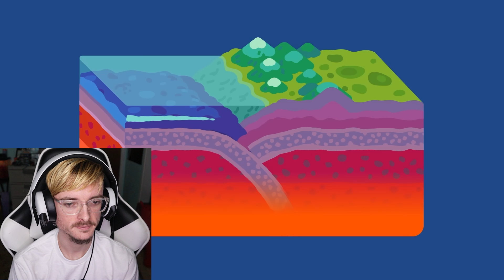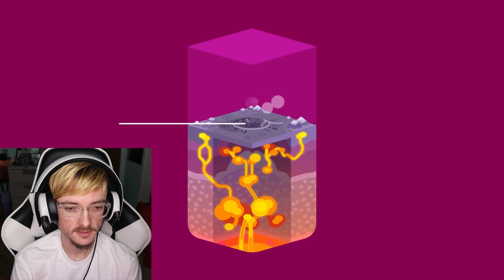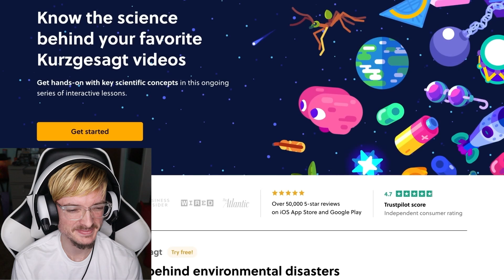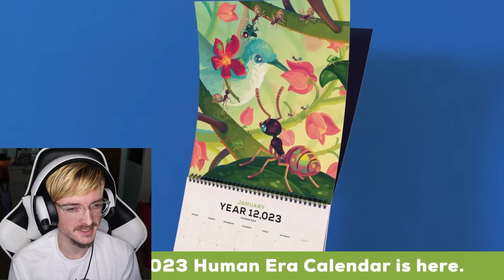"What Happens if a Supervolcano Blows Up?" by Kurzgesagt Reaction!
In this Video, I will be reacting to What Happens if a Supervolcano Blows Up? by Kurzgesagt – In a Nutshell!